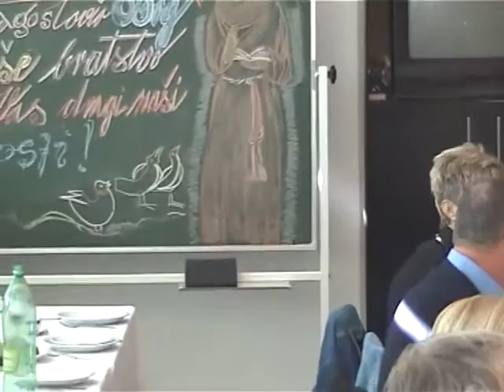ZBOR IZ ZAPREŠIĆA NA KRNJEVU U RIJECVI, 7. X,2007. SNIMATELJ I KEDŽO